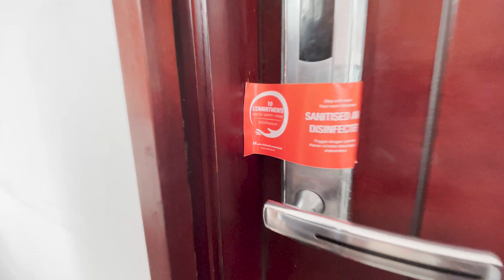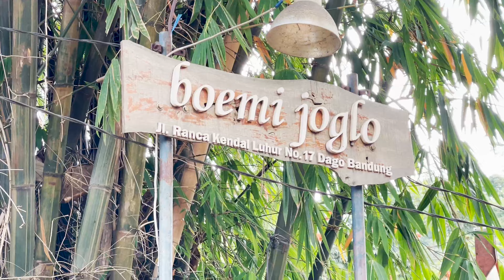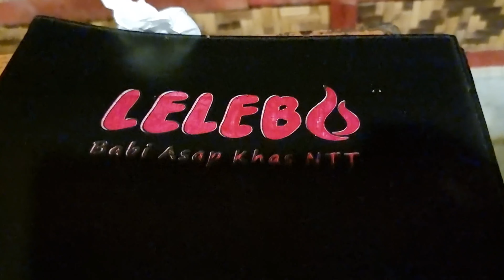JALAN-JALAN KE KOTA BANDUNG #1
Jalan - Jalan ke kota badung rasanya pas lagi pandemic gini toh?!
NgeVlog kegiatan hari pertama di bandung. HOPE YOU GUYS ENJOY IT!